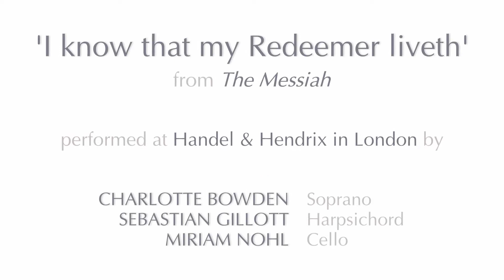I know that my Redeemer liveth from Handel's Messiah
Performed by Eboracum Baroque at Handel & Hendrix in London in October 2020. Grateful thanks to the museum for allowing this filming.

Featuring Soprano, Charlotte Bowden with Miri Nohl (cello) and Sebastian Gillot (Harpsichord)

PerSona Sound - Joe Porter-Bolger